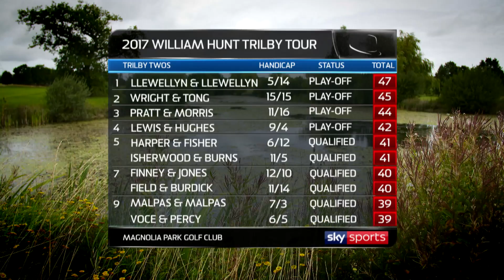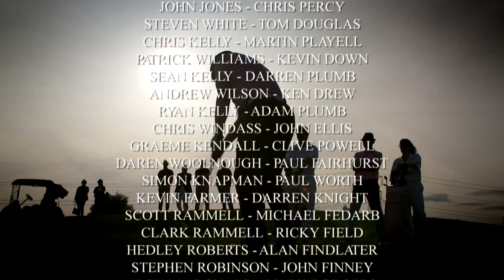2017 Trilby Twos Championship | Magnolia Park Hotel, Golf & Country Club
Relive the action from the 2017 Trilby Twos Championship Magnolia Park Hotel, Golf & Country Club held on Thursday 24th August.